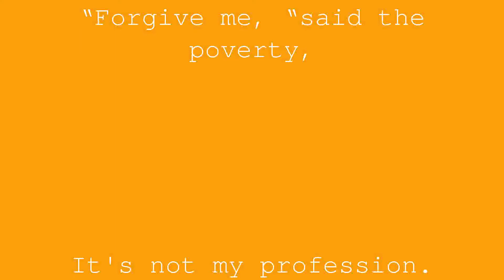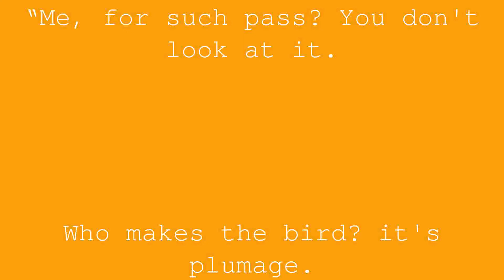The Bat and the Two Weasels | Jean de la Fontaine | Book 2 Fable 5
A bat gave head down
In a weasel's nest, and as soon as she was there,
The other, towards the mice of a long time wrath.
To devour her ran.
“What! you dare, she said, in my eyes to produce you,
After your race tried to hurt me!
Aren't you a mouse? Speak without fiction.
Yes, you are, or I'm not weasel.
“Forgive me, “said the poverty,
It's not my profession.
Me, Mouse! Bad guys told you that news.
Thanks to the author of the Univers,
I am a bird; see my wings:
Long live the people who are splitting the air! ”
His reason pleased, and seemed good,
She's doing so well, we're giving her
Freedom to withdraw.
Two days later, our dizzy
Blindness will get stuck
Another enemy bird weasel.
Here she is the chief in danger of her life.
The Lady of the house with a long muzzle
She was going to chew her as a bird,
When she protested that she was being insulted:
“Me, for such pass? You don't look at it.
Who makes the bird? it's plumage.
I'm a mouse: live the Rats!
Jupiter confuses Cats! ”
By this adroite distributed
She saved her life twice.
Many have found themselves who from changing scarves,
To dangers, as well as she, have often made fig.
The Wise says, according to people:
“Long live the king! Long live the league! ”